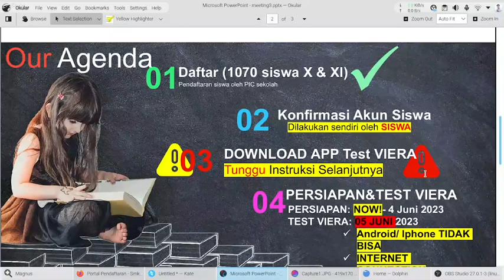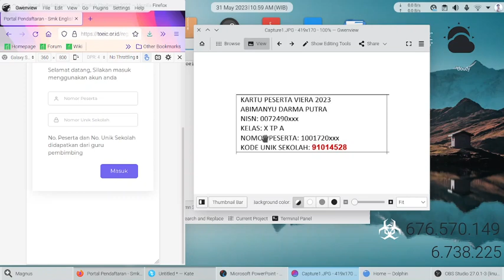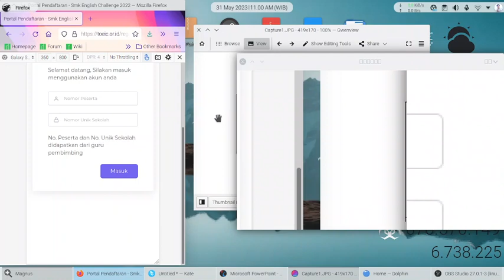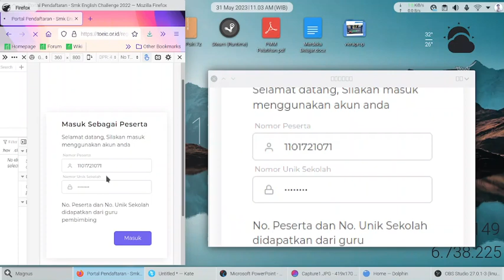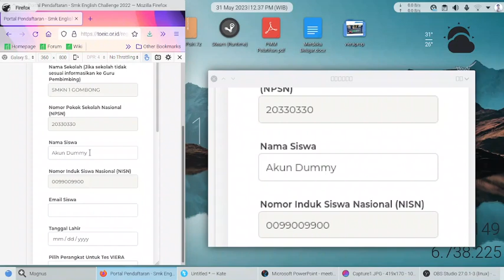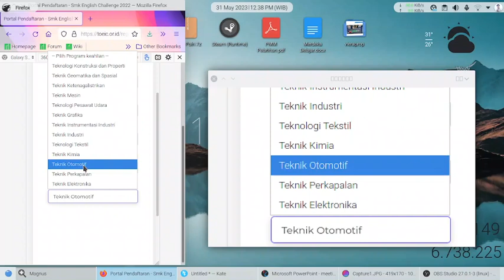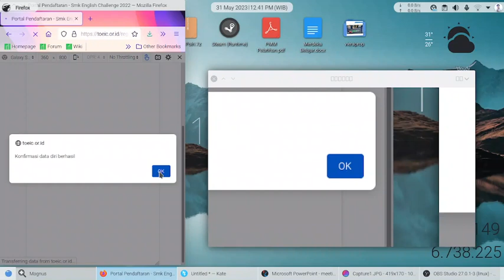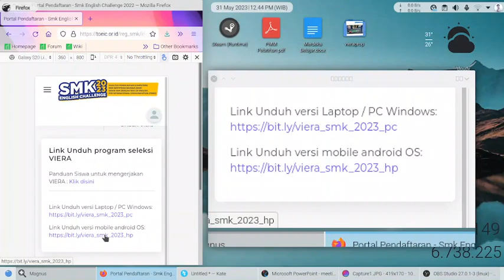Viera: Konfirmasi Data Diri dan Downoad App-20230531 10.54.59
Cara Konfirmasi Data Diri dan Download App Viera 2023